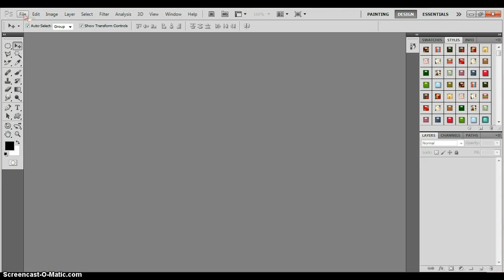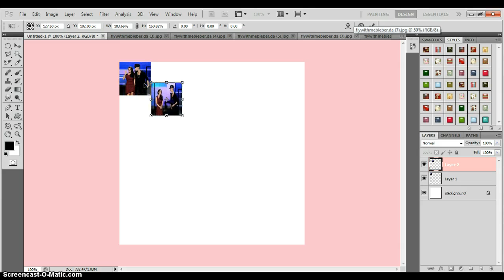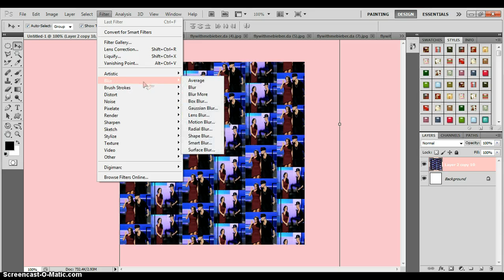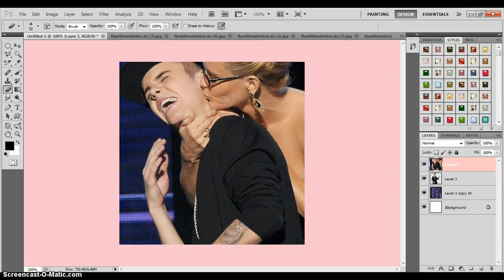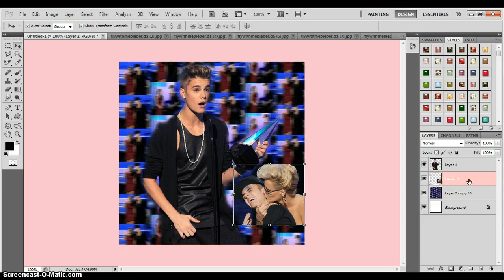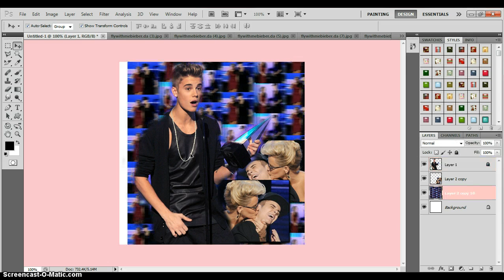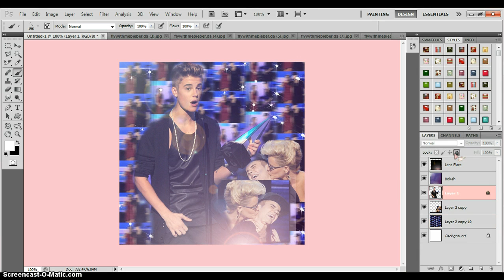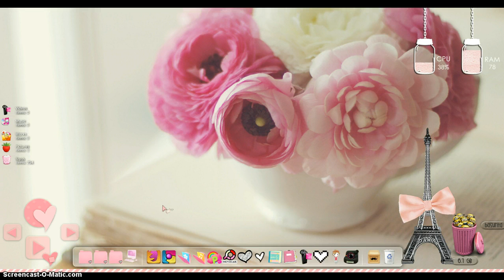"Simple blend Turtorial+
yeah im gonna do a pack :d!!!